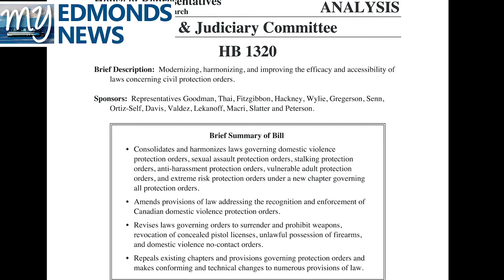My Edmonds News Daily Legislative Report (Jan. 27, 2021) – Civil Protection Orders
My Edmonds News presents The Daily Legislative Report, covering the 2021 Washington State Legislature. On Wednesday, Jan. 27, the House Civil Rights & Judiciary Committee gave House Bill 1320 a public hearing. Strom Peterson and Lillian Ortiz-Self, along with 32nd District Rep. Lauren Davis, focuses on overhauling the effectiveness and accessibility of civil protection orders.